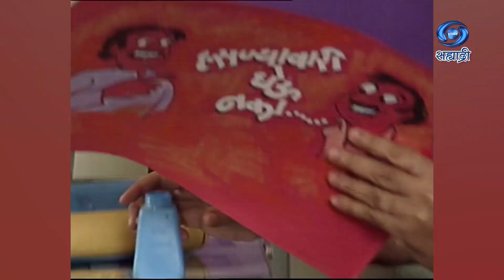Hasanyavari Gheu Naka | Comedy Serial | हसण्यावारी घेऊ नका | Ep 09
हसण्यावारी घेऊ नका...
संकल्पना - मुकेश शर्मा...
संगीत - दर्शन कहार...
निर्माता दिग्दर्शक - रवि दीप...
जरुर पहा हा विशेष कार्यक्रम...
DD Sahyadri
Doordarshan Mumbai
Sahyadri Marathi
Show : Hasnyavari Gheu Naka
Artist : प्रदिप कबरे
सुचित जाधव
भारती पाटील